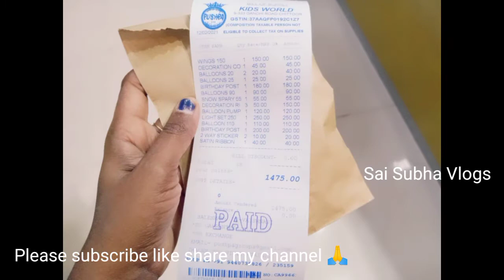Pushpa kids World 🌎 Shopping 🛒🛍️ || Live Shopping 🛒🛍️ || Birthday Shopping - Daughter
Published on Feb 13th, 2021.

I really happy to visit pushpa kids world. I did wonder...day. I didn't expect new pushpa kids world like this. because old pushpa kids world not that much things. if u visit new pushpa kids world 🌎 u won't come out..bcz things like that.

please visit this pushpa kids world 🌎..and let's enjoy👍.

Sai Subha Vlogs, Support me Frnds 🙏